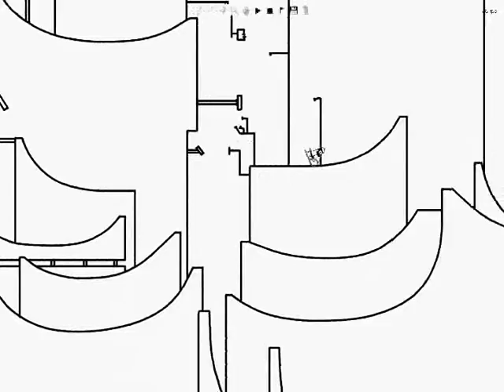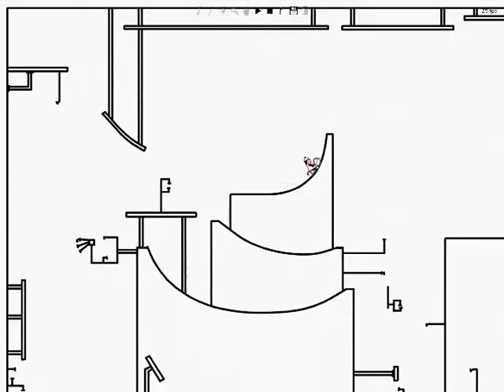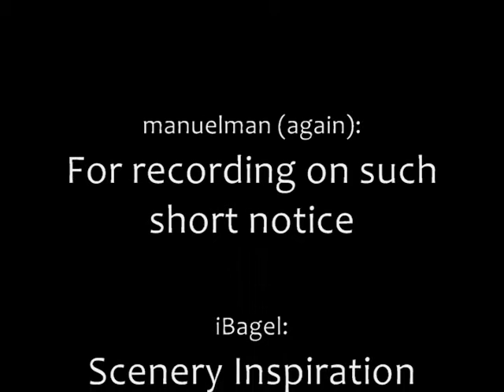Confined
Mah newest track! Loads of recycling, some manuals and quirks, all shoved into a box.

A special thank you to manuelman, who battled the internet for about an hour trying to get me the .avi. Thanks a lot ;)

*ahem* I just wanted to take a break from the pressures of my other track I'm working on, so I just took my time on some recycling and light scenery. It was fun to make, I always enjoy making these types of tracks.

So you don't ask, the song is 'Any Way You Want It' by Journey.